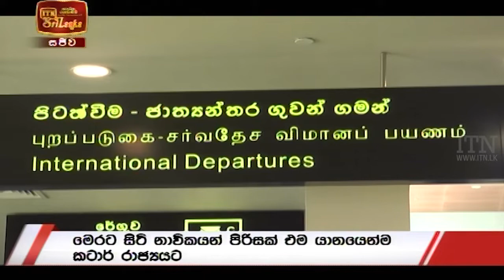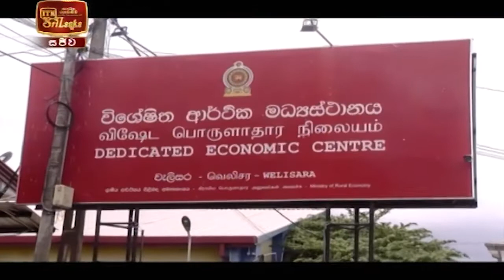ITN News 2021-06-01 | 10.00 PM